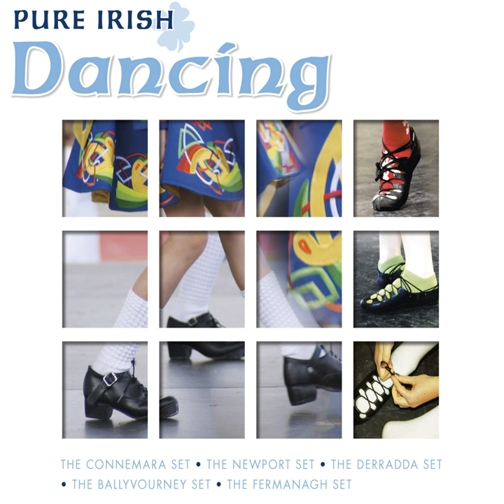Reels: Tommy Peoples' / The Flowing Bowl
Reels: Tommy Peoples' / The Flowing Bowl · O'Aces

Pure Irish Dancing